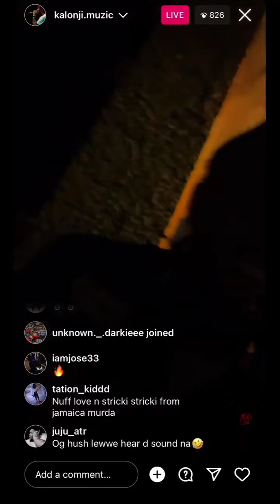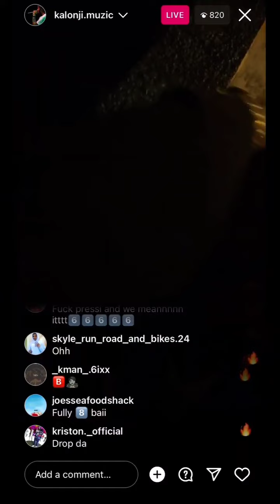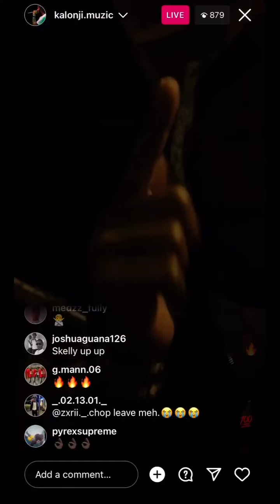BREAKING: PRINCE SWANNY, SQUASH & KALONJI SEND K!LLAZ 4 PREZZI & KMAN 6IXX DIS PREZZI FOR WACKO DAN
Wacko Dan -2023

Valiant - 2023

Squash -2023

Prince Swanny -2023

Kalonji -2023

Prezzi Trinidad -2023

kman 6ixx - 2023